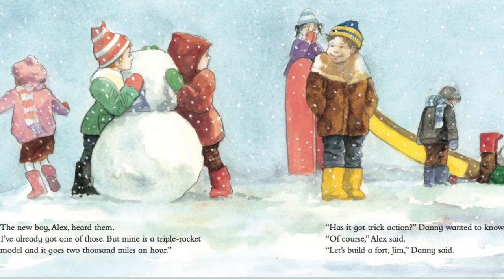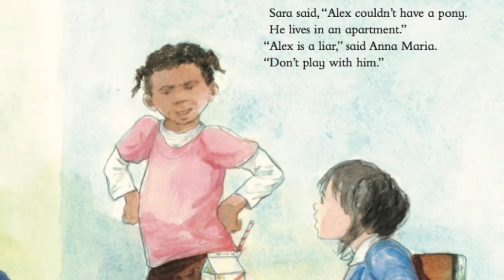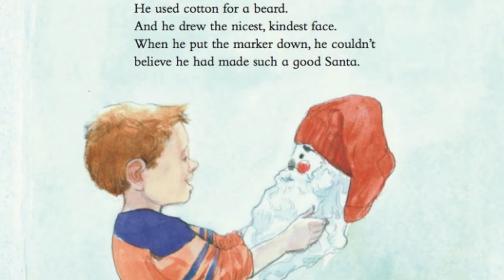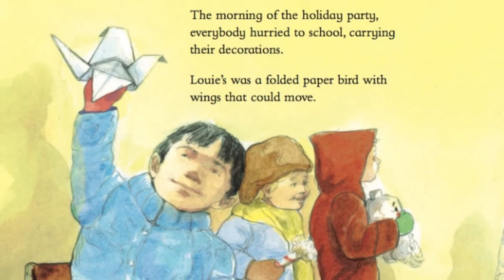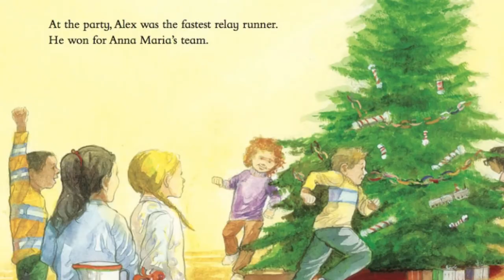📚 Kids Book Read Aloud: Liar, Liar, Pants On Fire! by Miriam Cohen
Hi guys! Today we are going to read our new book: Liar, Liar, Pants On Fire! by Miriam Cohen

When Alex tries to make friends by boasting about his possessions, his plan backfires.